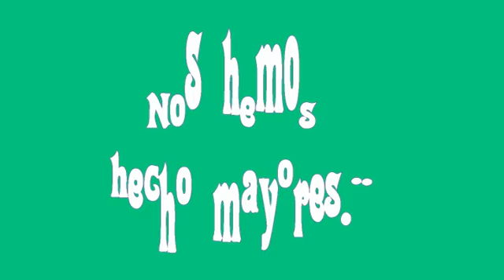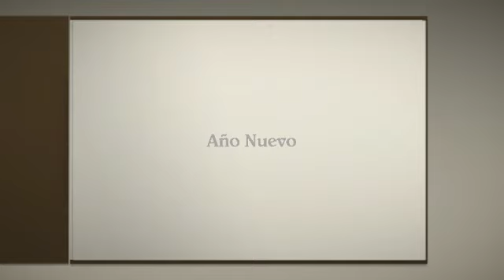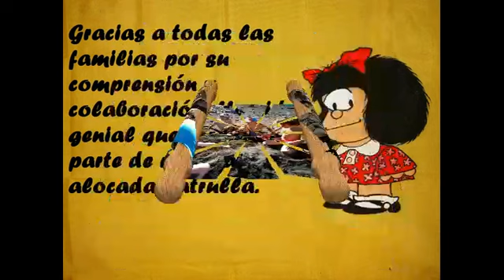Graduación Infantil 2018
Les dejo el vídeo que preparó la maestra Vero para despedir a su alumnado.